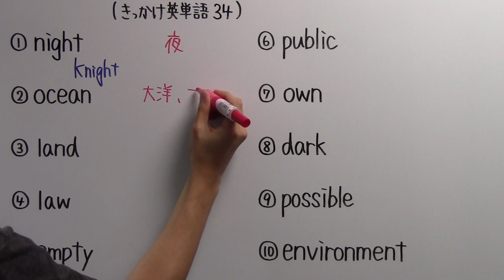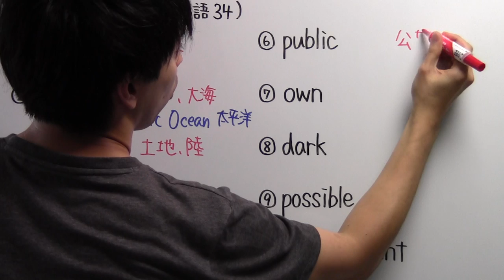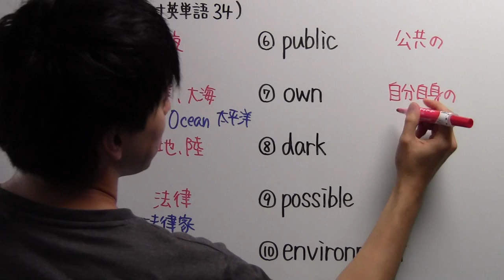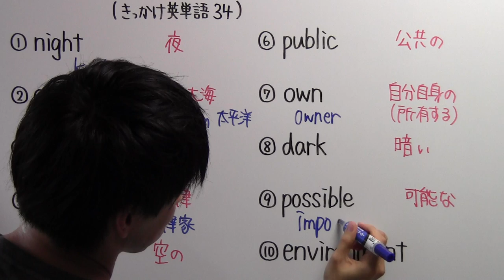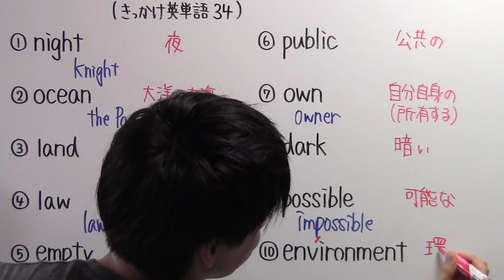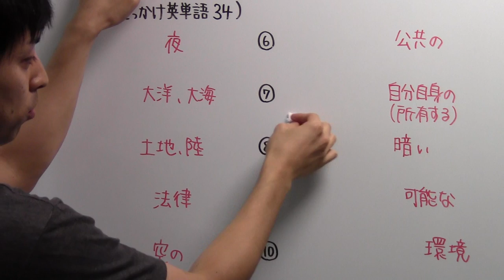【きっかけ英単語－３４】